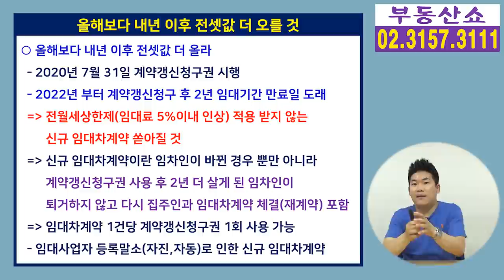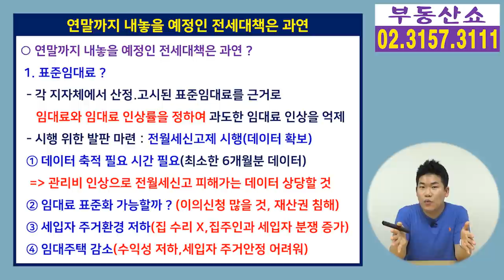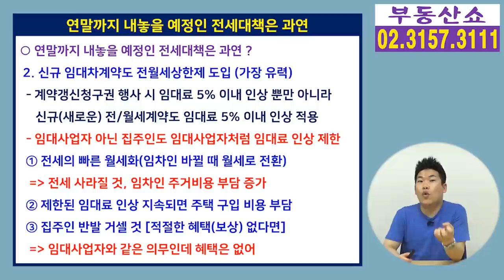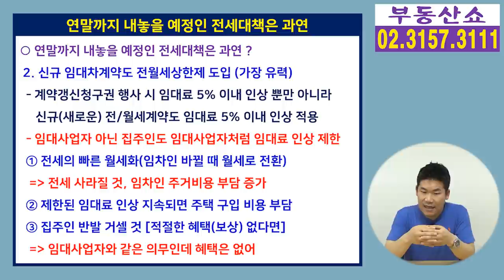전세대출 중단(축소), 월세살이로 쫓겨나겠네! 임대차법 시행 2년만에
1800조를 넘어선 가계부채를 잡기 위한
금융당국의 은행별 대출 총량 관리 때문에
그동안 대출규제에서 빗겨나 있었던
전세대출까지 제한을 받게 됐습니다.
돈줄을 막은 것이기에 전세값을 감당 못해서
월세로 쫓겨날수 밖에 없는
무주택 서민들의 피해가 예상되는데요,
세부내용 알아봅니다.